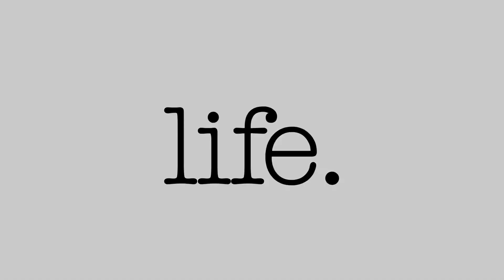CAUGHT IN THE BED WITH YOUR WIFE PRANK ON CHRIS!!! (STARTS CRYING) | REACTION